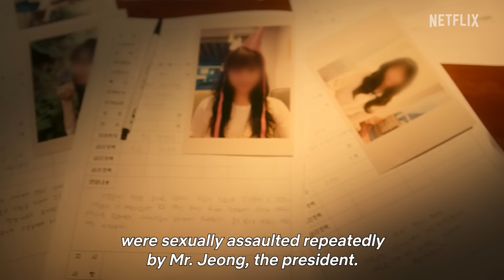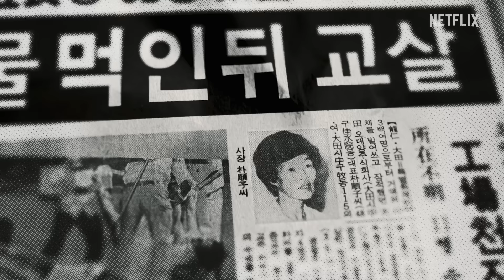In the Name of God: A Holy Betrayal | Official Trailer | Netflix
"It was the Lord's will"

Leaders pretending to be God
And the ones they betrayed

The holy betrayal that shook a nation, unveiled

In the Name of God: A Holy Betrayal | 3 March, only on Netflix